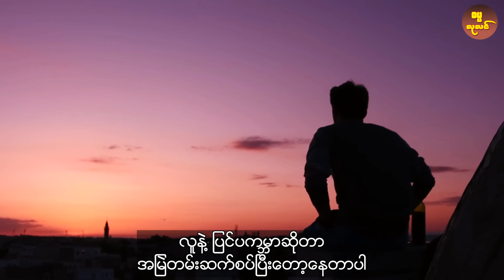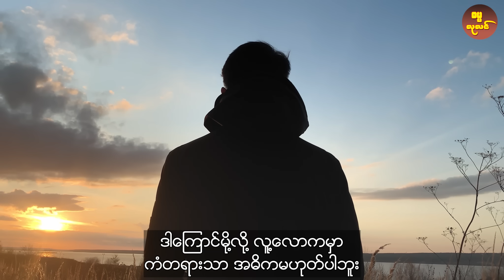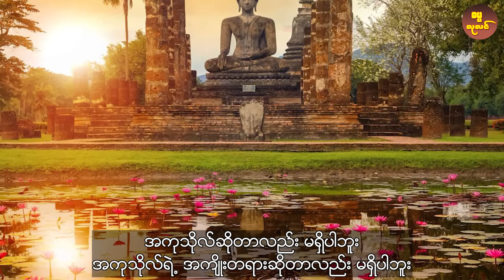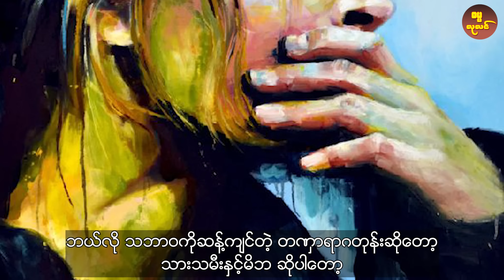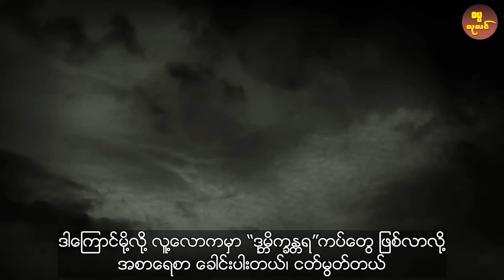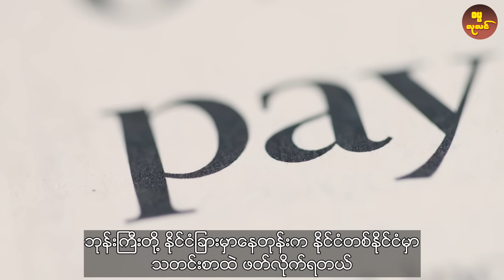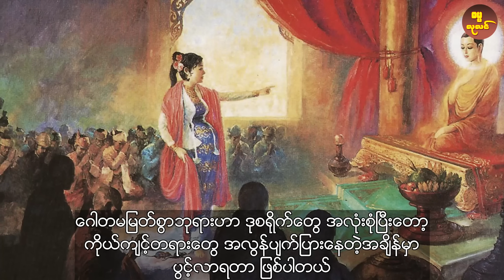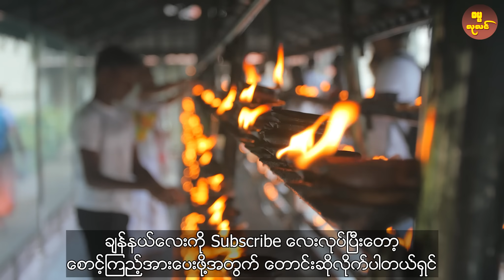အလွန်ကြောက်စရာကောင်းတဲ့ လူ့သက်တမ်းများနှင့် ဆင့်ကဲပြောင်းလဲလာပုံ (ပါမောက္ခချုပ်ဆရာတော် တရားတော်များ)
စတုတ္ထစျာန်သမာဓိ ဆိုတာဘာလဲ ?

*** တင်ထားပြီးသော တရားတော်များ ***

တရားတော်များ 2021
တရားတော်များ 2022
ပါမောက္ခချုပ်ဆရာတော် တရားတော်များ
dhammalulin ဓမ္မလုလင်